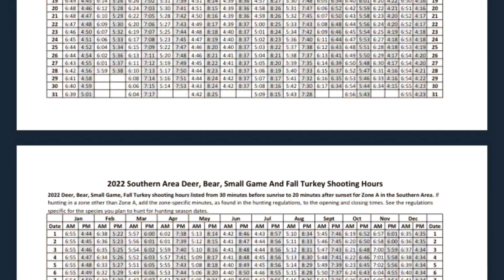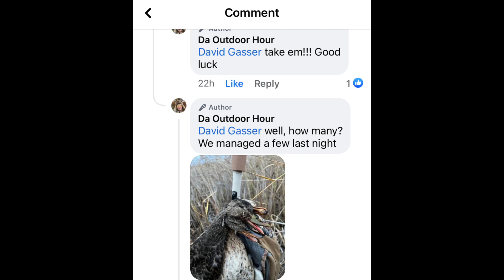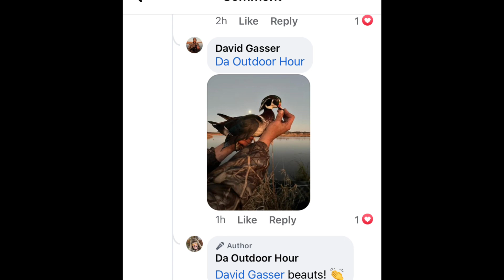Duck season in Wisconsin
Everything from our duck season this year it was a blast 💥